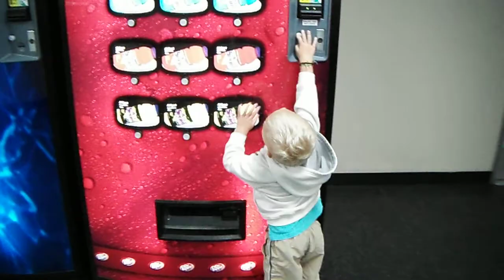vending machines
Leo checking the vending machines for coins at Matt's hockey game.